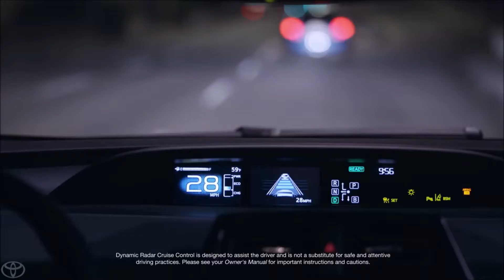2017 Toyota Prius Tempe, AZ | Toyota Dealership Tempe, AZ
Are you or someone you know in the market for a new Toyota? Are you near Tempe, AZ? Then come to Right Toyota today to pick out your new Toyota now! Right Toyota, around Tempe, AZ, takes pride in having the largest selection on new or pre-owned automobiles. Each of our staff have extensive knowledge of their inventory and ready to help you! At Right Toyota, we strive to make buying or leasing a new or pre-owned vehicle a pleasant and rewarding experience. We promise, you will be happy you didn't waste time with other dealerships after your experience with Right Toyota. So come let us get you in the Toyota of your dreams today!